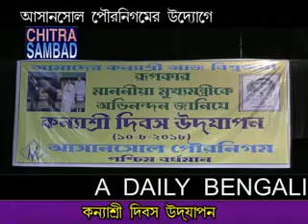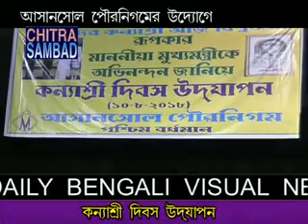Samir Saha CHITRA SAMBAD Asansol, KANYA SRI AMC NEWS, 10/08/2018